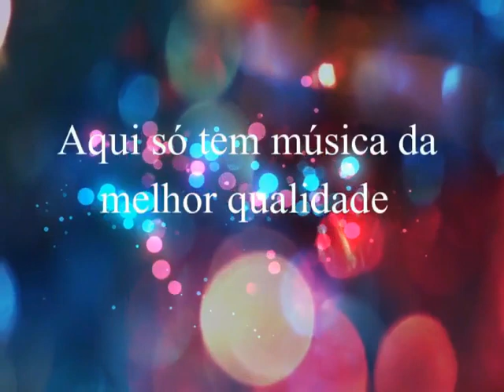Juliano & Jardel - Homem Apaixonado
Juliano & Jardel
Ano: 1982 - Créditos: Evangelista
Se você gostou do trabalho, faça uma doação para incentivar o trabalho do canal e investir em novas aquisições.
Obs: Canal não monetizado...Não comercializamos nenhum dos arquivos
aqui postados, porém não impede que por alguma contribuição não possamos compartilhar algum arquivo ou album desde que atenda aos requisitos do canal. Contribua financeiramente com qualquer valor para ajudar nas aquisições de vinis ou lps para o canal...Isso nos ajudará a adquirir muito mais material para presentear nossos inscritos com as mais belas canções sertaneja lançadas .
Acesse o e-mail e solicite informações como fazer ou contribuir.
Se voce é artista ou amante da boa musica sertaneja e quiser divulgar conosco algum trabalho ou arquivo seu, faça contato..Teremos o imenso prazer em postar neste canal sua música ou a sua obra preferida.